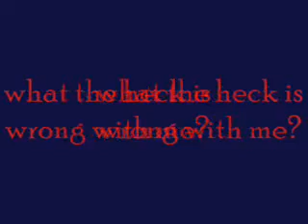where have I been for three days?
this is what happens when a youtube junkie can't go online